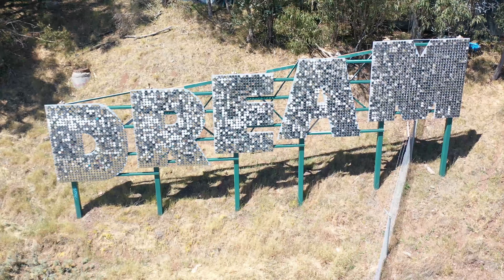280/101 Freeway Retrofit 04/2020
A quarter of a million cars drive across every day. They have taken their toll. "Seventy. Seven decades it has been serving the public," said Bart Ney, Caltrans spokesperson.

How did COVID-19 present Caltrans with an opportunity?

It had planned 18 days for the $37 million dollar project beginning this July. Now, it wants to start as early as April 25.

The main job of replacing 800 feet of deck will require shutdowns, traffic shifting, delays, and automotive spillage into neighborhoods like San Bruno Avenue, which is already congested.